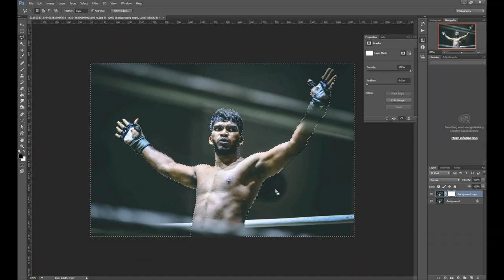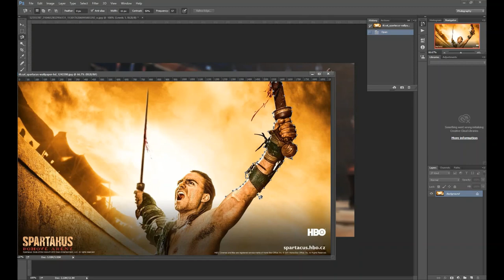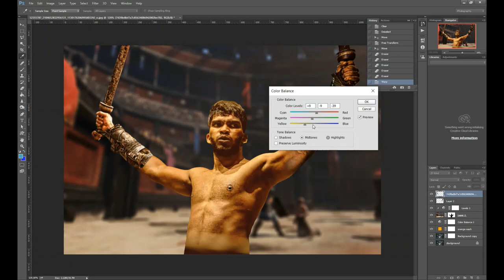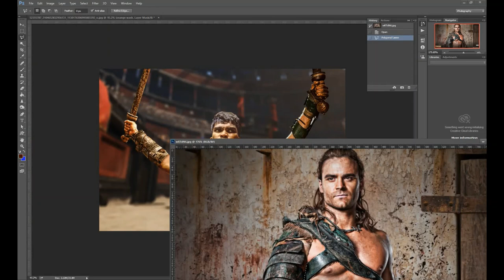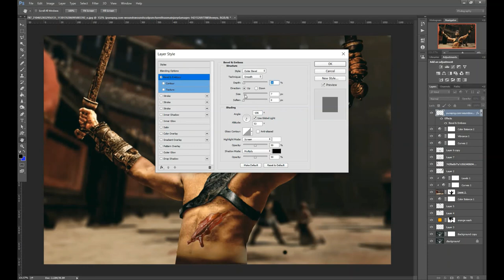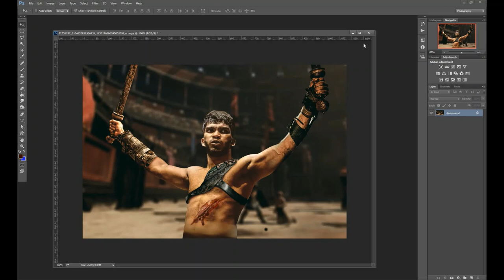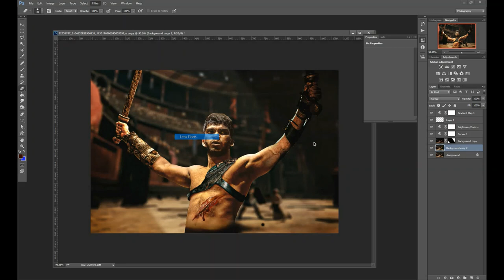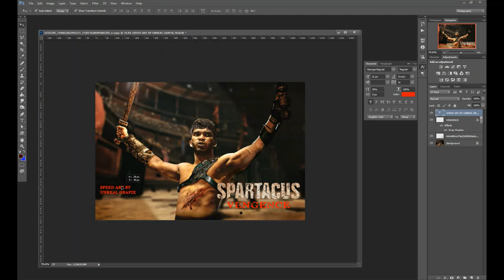Spartacus Poster From My Friend's Photo | Photoshop | Speed Art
This is  an 1 hour work speed-up to 10 minutes

Sorry for low quality of final image. It happened because I downloaded the original picture from my friend's Facebook profile.

All music here are from you tube music library.